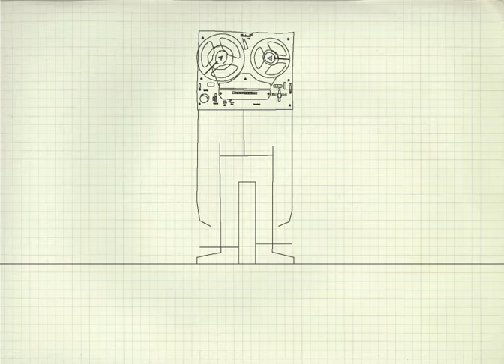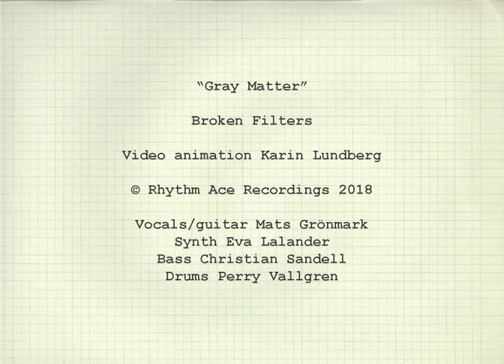BROKEN FILTERS - GRAY MATTER (official video)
Gray Matter - New official video release from Rhythm Ace recording artists Broken Filters - taken from the debut LP Broken Filters out april 27 2018

Video made by Karin Lundberg @karinlovisalundberg

Mats Grönmark - voc, guitar
Perry Vallgren - drums
Christian Sandell - bass
Eva Lalander - synth
Recorded at Cobra Studio, Stockholm by Christian Gabel
Produced by Hellon